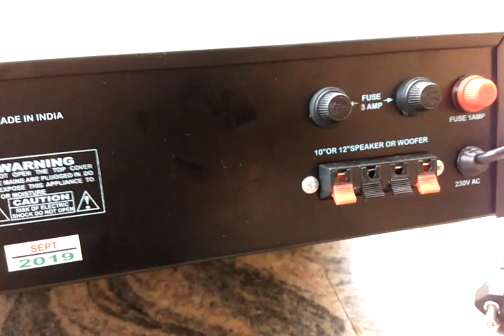AMPLIFIER SOUND KING SK-25000 (11OCT2019)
SOUND KING (Model No. SK-25000) NEW is a Stereo amplifier system with 2 channel 4 MOSFET based for crispy sound experience with deep bass.